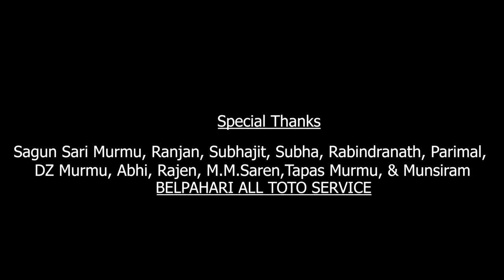TOTOWALA KORA || Santali New Full Video Song 2022 || Shyamal Patar || Ft. Raman & Vikky Rose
Song- TOTOWALA KORA
Cast-Raman & Vikky Rose
Lyrics & Singer- Heryar Shyamal Patar
Recorded By- Hemant Studio (Ranchi)
Cinematography- RJ & Nijhum HansdaraZ
Choreographer- Raman Hembram
DJI Pilot- RaaZ Kr. & Gen Besra
Dancer- Hoperz Crew
Edited By- Bidhan Tudu
Poster Design- David R Mandi
Directed By- RJ Besra
Label-BSK Entertainment

Special Thanks-Sukumar Tudu,Rajkumar Besra,Tapas Murmu,Sagun Sari Murmu,Rajesh Besra,Ramjit Tudu,Rajen Besra,DZ Murmu,Subhajit,Subha,Rabindra,Ranjan, & M.M Saren,All the Team of BSK

     BELPAHARI 💠 JHARGRAM

©️BSK ENTERTAINMENT OFFICIAL

For Any Query - 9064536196 (RJ Besra)
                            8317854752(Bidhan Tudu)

BSK Entertainment#Belpahari